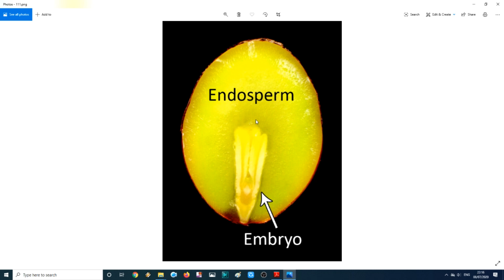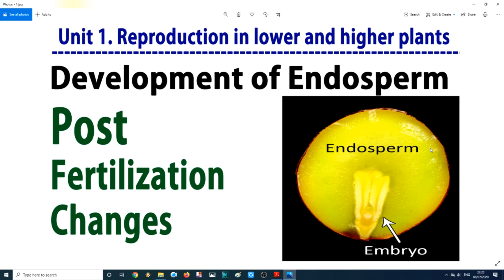Development of Endosperm in Angiospermic Plants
NEET / CET / CSIR NET / SET/ GATE/ PET/IIT-JAM IN
THE SUBJECT OF BIOLOGICAL SCIENCES.